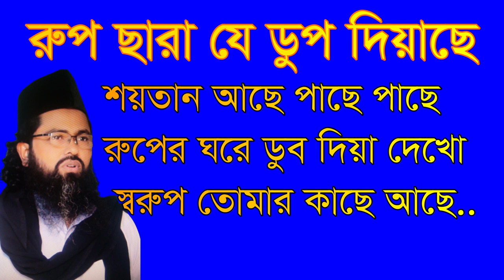রুপ ছারা যে ডুব দিয়েছে তার শয়তান আছে পাছে পাছে। rup chara je dob diace tar shoytan ache pache pache